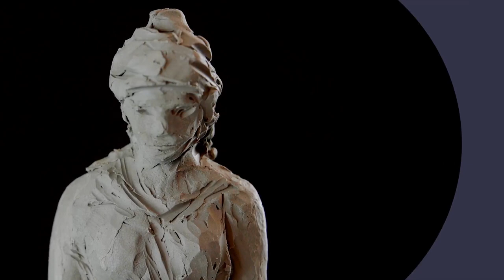Tecnica: Tuttotondo (tratto da Vivi l'arte)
Video tratto dal libro Bersi, Ricci - Vivi l'arte